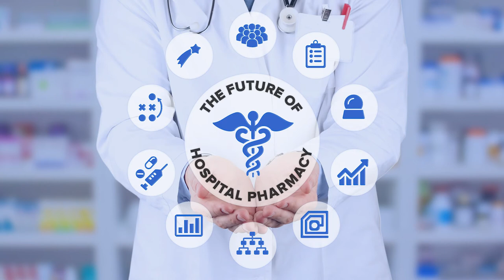The Future of Hospital Pharmacy | The Workforce of the Future in Hospital Pharmacy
“The Future of Hospital Pharmacy” is a video series that features a wide breadth of experienced healthcare professionals who were asked to answer nine questions that center around the current issues and opportunities that affect the hospital pharmacy and what the future of hospital pharmacy may look like in the coming years.

Unscripted interviews with Founders, CEO's, Directors of Pharmacy, Physicians, Nurse Practitioners, CIO's, and more provide the basis of this thought-provoking video series that ultimately identifies strategies that the industry needs to adopt now in order to adapt to an ever-changing atmosphere and survive in an increasingly volatile environment.

To learn how The Idea Guy® created this program to solve a problem for IntelliGuard, read this case story